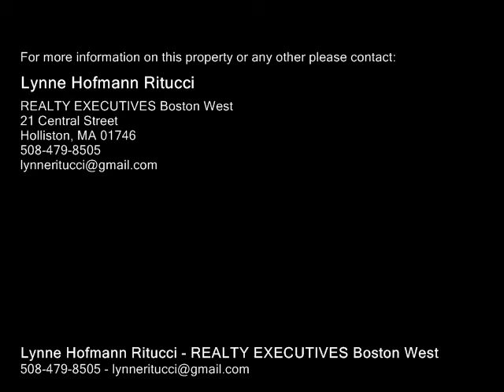163 Oak St Natick Listed by Lynne Ritucci Realty Executives Boston West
Single-Family Home - Natick, MA 01760 Real Estate 163 Oak St

Lovely!*Spacious Cape shows Pride of Workmanship the Moment you Enter*Builder's Design Offers Open+Sunny Rms w/Quality Features*Beautiful Hardwd Flrs*Custom Kitchen w/Endless Cherry Cabinets+Corian Counter Space+Center Island w/Stool Seating for 4!*Formal Dining Rm*Family Rm Bright w/Picture Window Overlooks abutting State Forest+Slider steps to Oversized Deck*Large Master Bedrm w/Huge Walk-in Closet+Master Bth*Tiled Mudrm+Laundry in Walkout LL*Beautiful Stonework*Central Air*Like New!

Lynne Hofmann Ritucci
REALTY EXECUTIVES Boston West